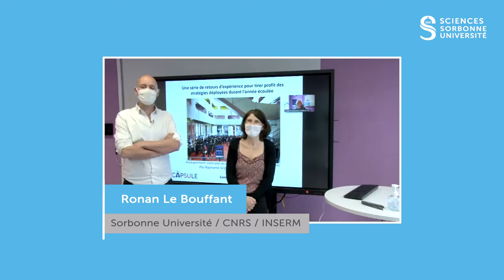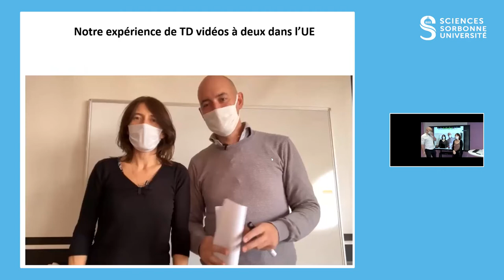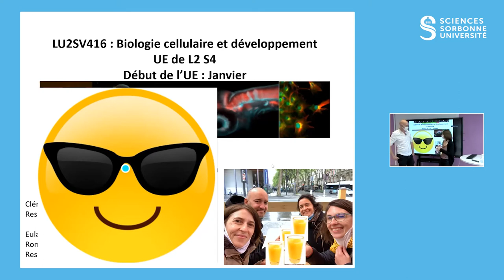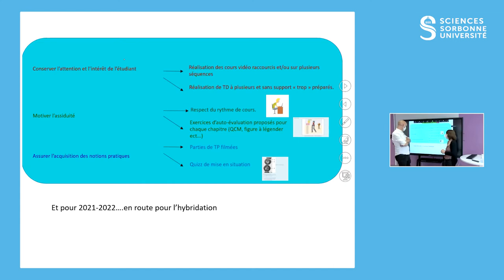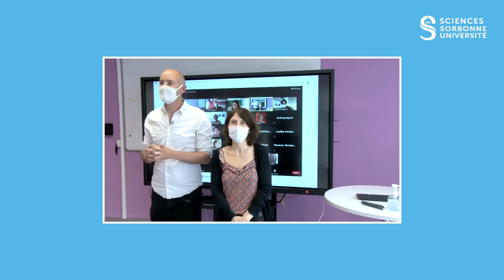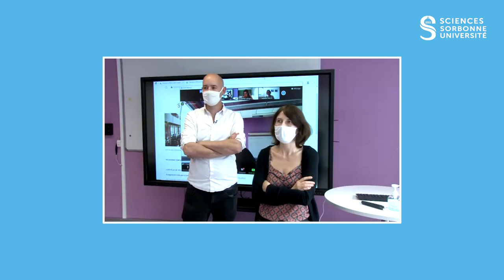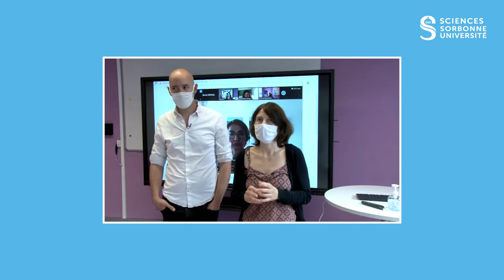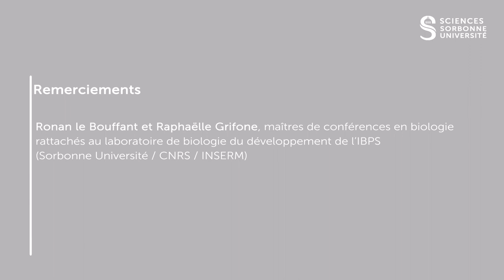Semaine CAPSULE 2021 : "Enseignement vidéo par un binôme/quadrinôme d’enseignants"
Par Raphaëlle Grifone et Ronan Le Bouffant.

De l’usage de la vidéo pour des TD/TP de L1 et des TD de L2 en biologie.

Ronan Le Bouffant et Raphaëlle Grifone sont maîtres de conférence en biologie, rattachés au laboratoire de biologie du développement de l’IBPS (Sorbonne Université / CNRS / INSERM).